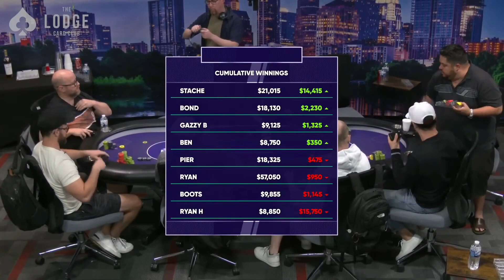High Stakes Battling In Texas! Sick Bluffs & HUGE Pots!!